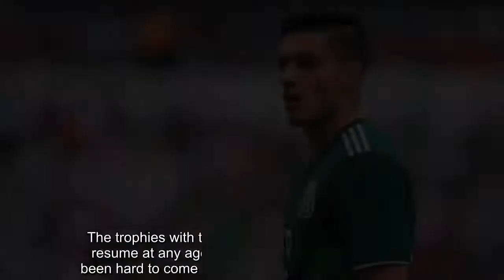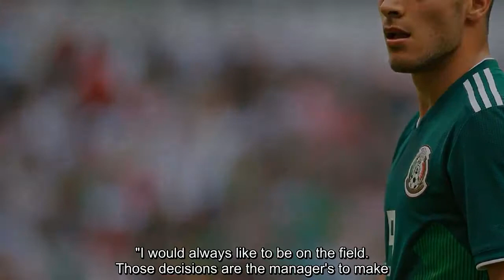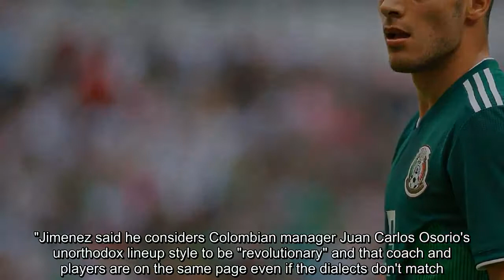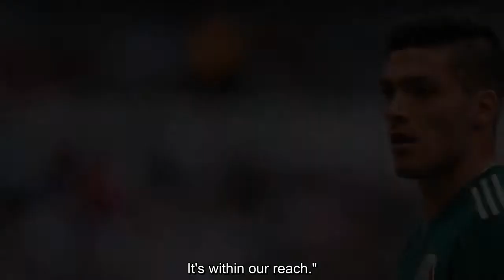Mexico's Raul Jimenez remains upbeat, confident despite lack of playing time for club and country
FacebookTwitterFacebook MessengerPinterestEmailcommentRaul Jimenez recognizes that he's been fortunate in his career to be around teams that know how to win -- from Mexico's gold-medal winning squad at the 2012 London Olympics, to the Club America system that brought him up, to Portuguese side Benfica and its accomplishments during his tenure there.The trophies with those teams seem like enough of a resume at any age, especially 27, but minutes have been hard to come by for the Mexican striker in Europe.In an interview with ESPN's David Faitels